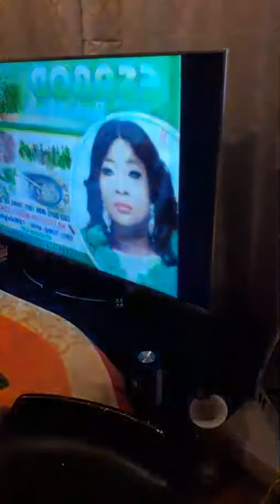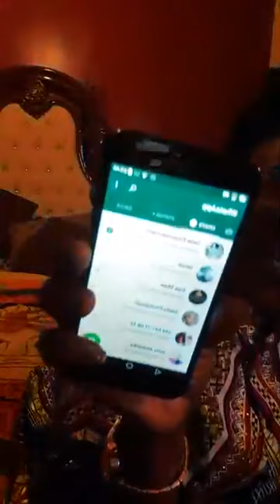Goddess Esther Spiritual Herbs